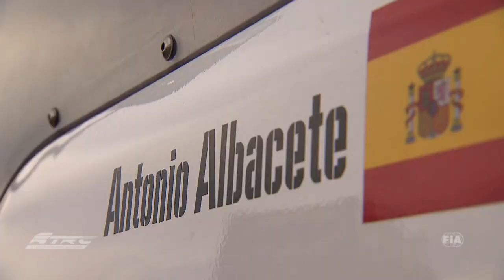Truck Racing Kompakt: Runde 4 der Truckeuropameisterschaft am Slovakia Ring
Gleich 3 Fahrer haben sich noch kurz vor der Sommerpause in Position gebracht für den großen Angriff auf den Meisterschaftsführenden Adam Lacko. Norbert Kiss hat am Slovakia Ring den Turbo geschaltet und sich mit seinen beiden Siegen und dem dritten Platz als erfolgreichster Punktesammler entpuppt. Mit seiner Ausbeute von 51 Punkten schiebt sich der Mercedes Pilot vorbei an Jochen Hahn und Steffi Halm auf Platz 2 in der Gesamtwertung. Aber mit nur 4 bzw. 6 Punkten Abstand zum Ungarn sind beide in Lauerstellung. Auch Antonio Albacete kommt auf Touren. Der Spanier rangiert aktuell auf Platz 5 und hat den Abstand zu den Führungsquartett mit seinem Sieg und dem zweiten Platz verringert.